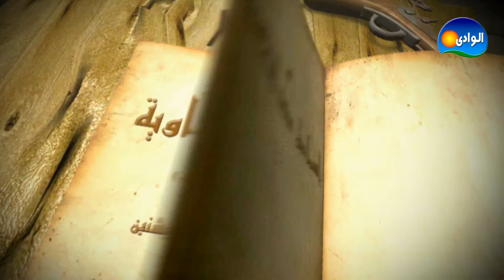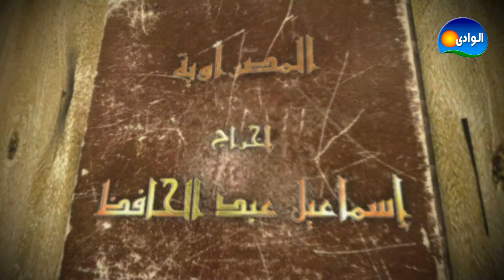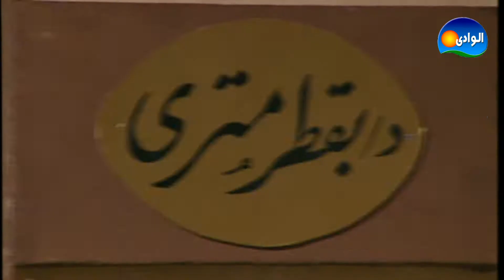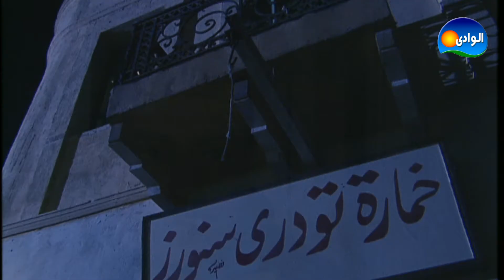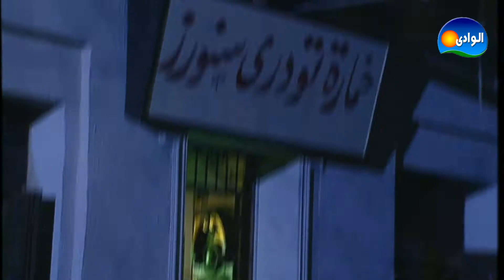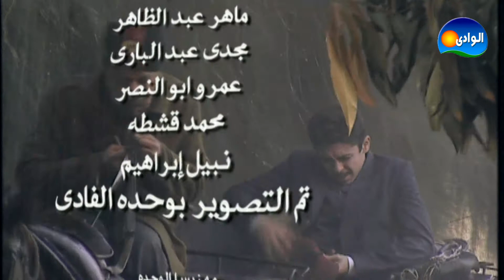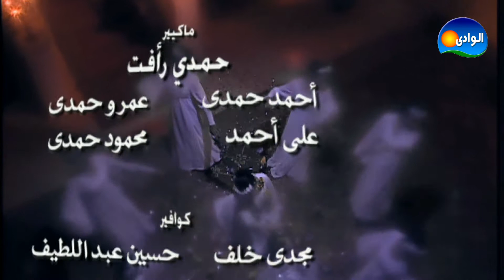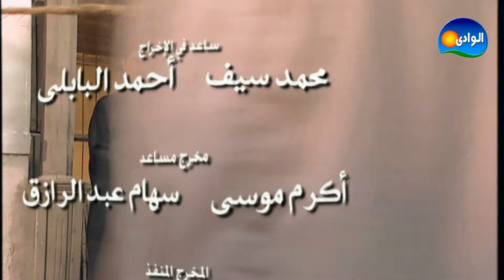EPISODE 18 - AL MASRAWEYA 1 SERIES / الحلقه الثامنة عشر - مسلسل المصراويه 1